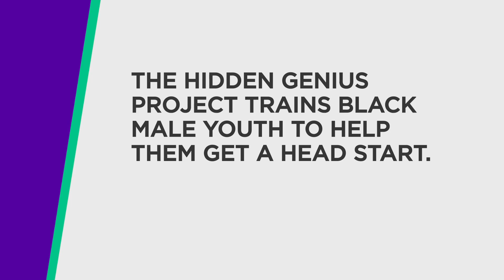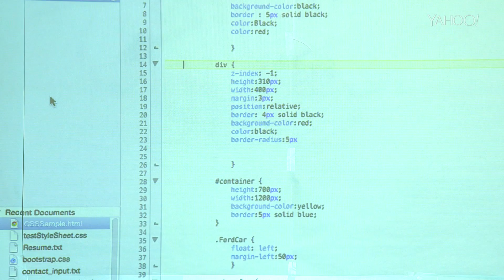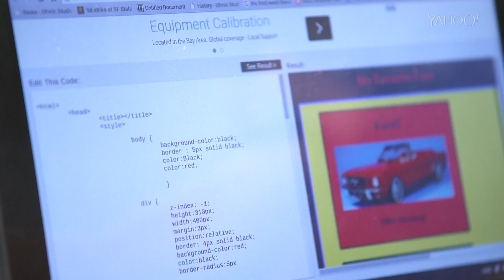Hidden Genius Project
African American men only make up 6% of those employed in the science, technology, engineering and mathematics careers. "Hidden Genius Project" trains black male youth to help them get a head start.